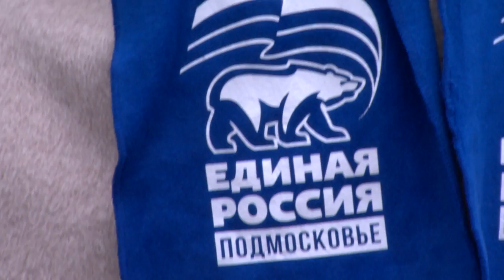Вручение врачам меда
Депутат Московской областной Думы Владимир Шапкин вручил врачам Щёлковской областной больницы сладости и несколько банок меда, чтобы в очередной раз поддержать их в период пандемии. Помощь медикам ведется на постоянной основе.